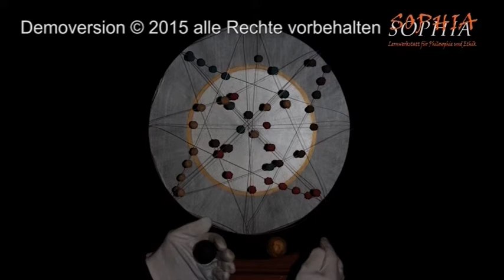09 Empedokles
Drehbuch Adrea Rachui und Ulrich Schollmeyer
Foto Empedocles in Thomas Stanley History
of Philosophy: CC Wikimedia Commons